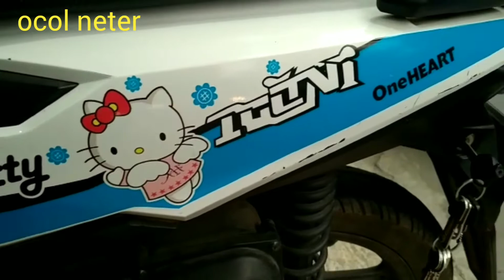CARA PASANG STRIPING VARIASI BEAT FI - STRIPING VARIASI BEAT FI HELLO KITTY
perlatan yang di siapkan untuk pemasangan striping beat fi;
-karter
-gunting
-korek api/hidrayer
-striping variasi
-skrab
-kain lap bersih

toko ; cevi variasi cipayung
kamera; vivo v9
shoting ;repan

STRIPING BEAT FI!!!iBEGINI CARA PASANGNYA
striping baeat,
striping beat fi,
striping motor beat fi,
striping variasi,
striping hello kitty,
striping beat fi biru putih,
cara pasang striping,
cara pasang striping variasi,
cara pasang striping hello kitty,
cara pasang soctlet beat,
cara pasang striping beat fi,
cara pasang striping -striping,
cara pasang striping motor,
cara pasang striping motor beat,
cara pasang modivikasi striping,
striping beat,
striping ocolneter,